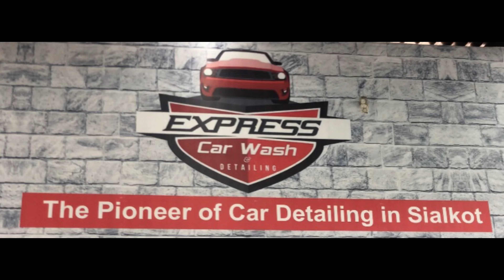Finaly Car Completed Express Car Wash | 24-3-2024 | Hassan Farooq Vlogs | Vlog # 48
About this video-  Ummeed Hai Aapko Ye Video Bahut Hi Zeada Pasand Aayegi Thank You So Much.